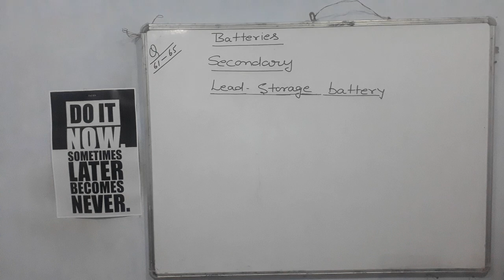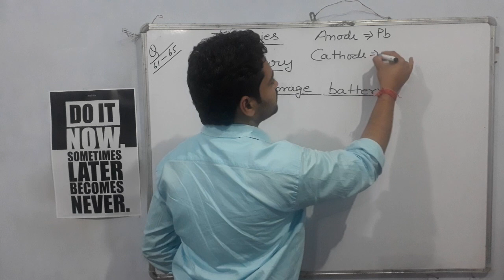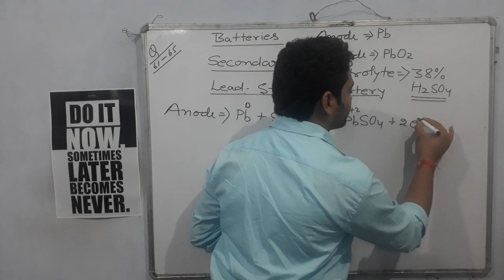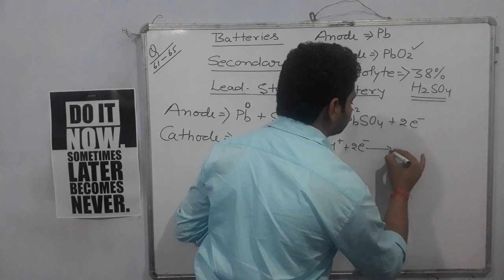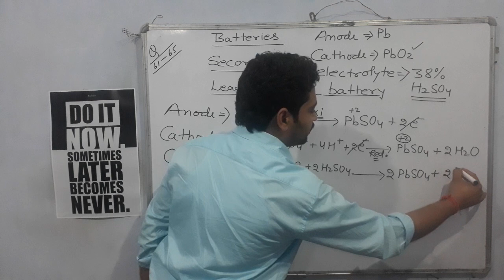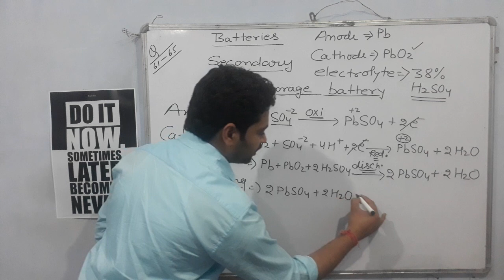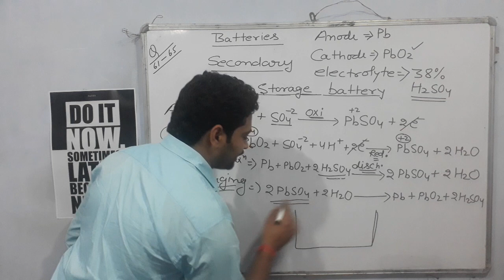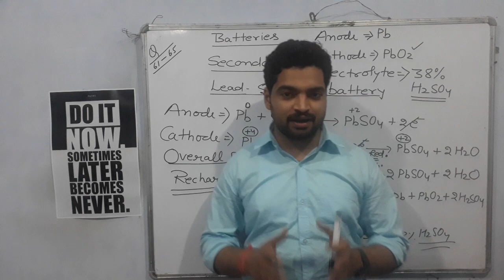lead storage battery electrode reactions, recharging | 12th neet jee| secondary battery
the guru chemistry classes pilani by pradeep sharma